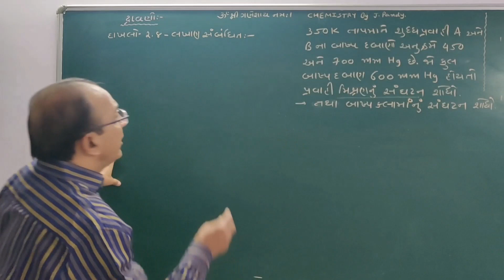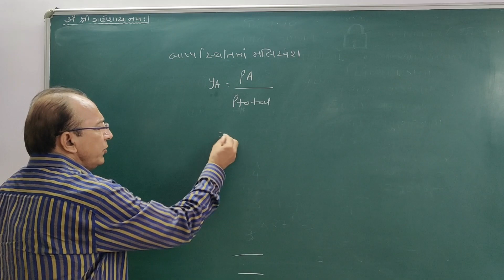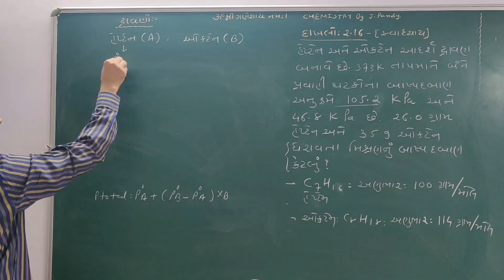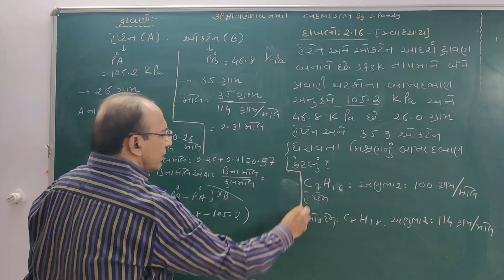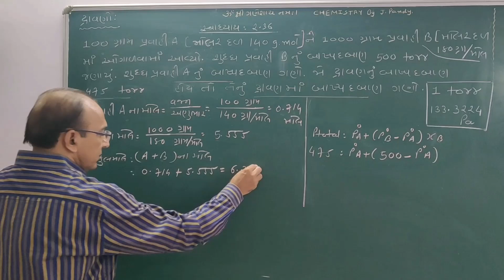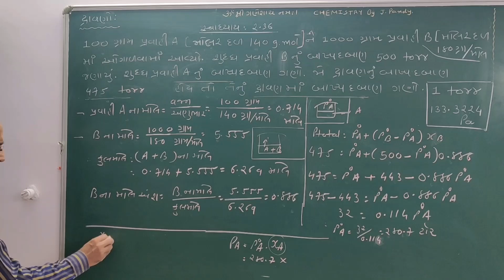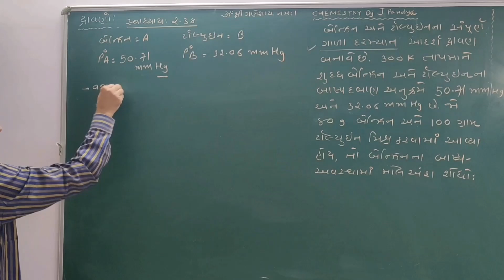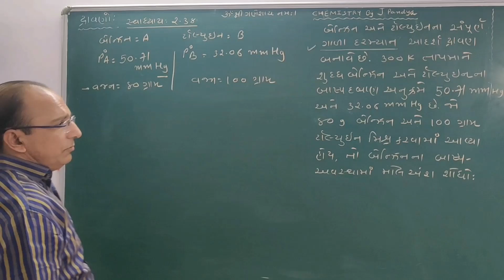દ્રાવણ-L-14(12Science/દાખલા/સ્વાધ્યાય/2.16/2.36/2.38/2.8(in text/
# દ્રાવણ ના દાખલા
# ch-2 સ્વાધ્યાયના દાખલા
સ્વાઘ્યાય ના દાખલા પ્રકરણ - 2
swadhyay na dakhala